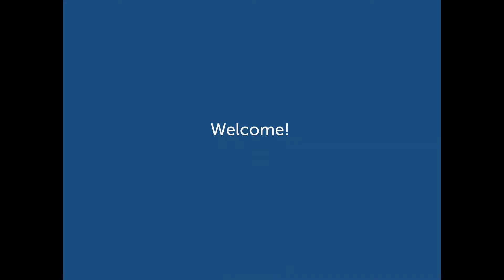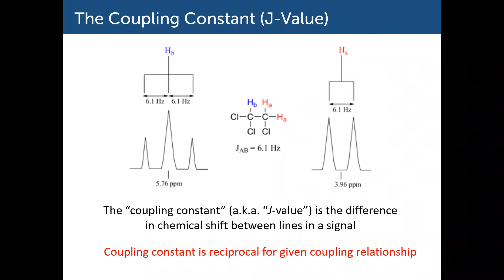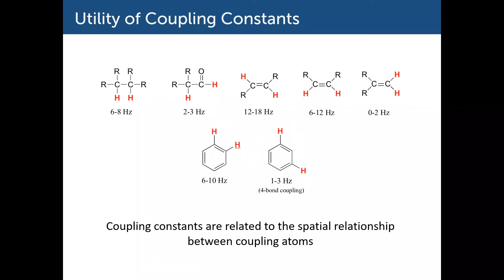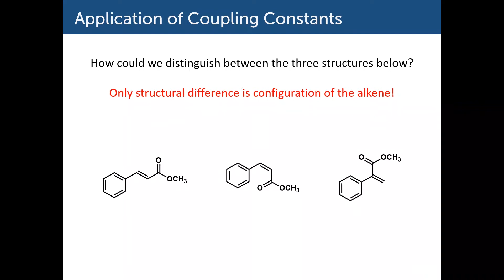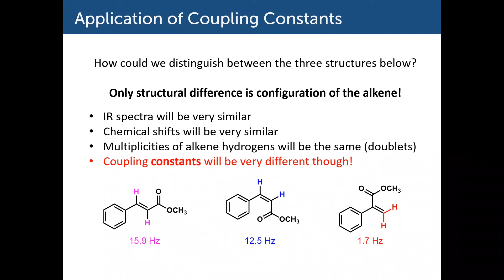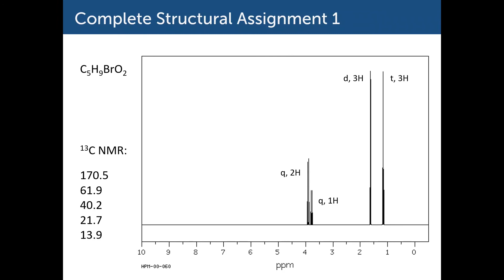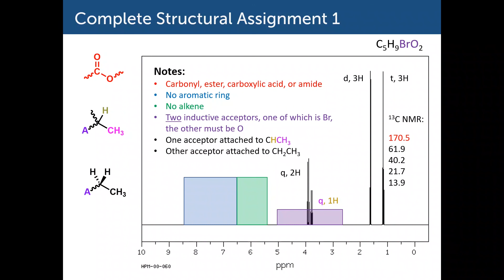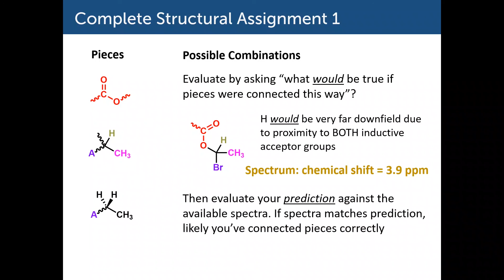1.6 Coupling Constants & Practice Problem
What is a coupling constant; some common coupling constants and the structural features they imply; practicing deducing a structure from NMR data.